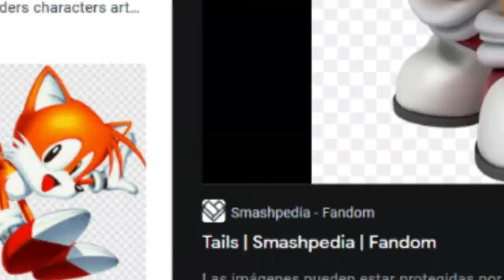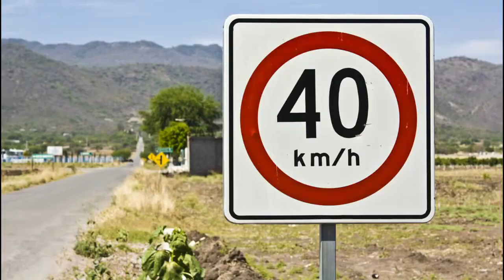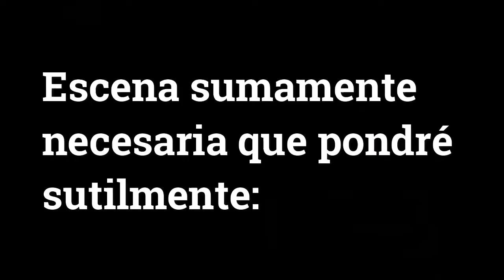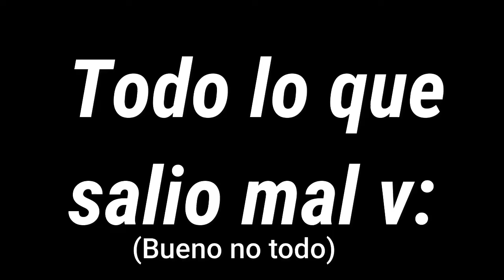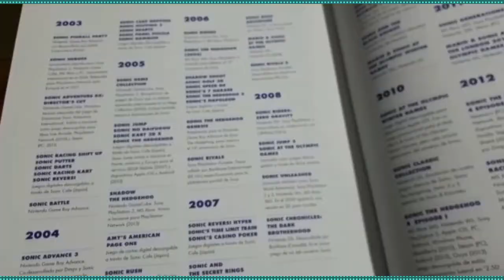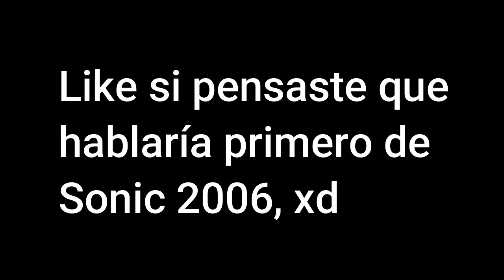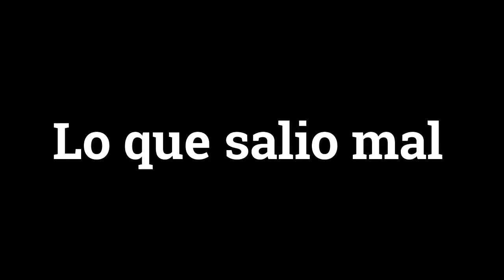TE RESUMO TODA LA HISTORIA DE SONIC!!! 🗣️🔥🔥 - (especial Sonic 30th aniversario atrasado)